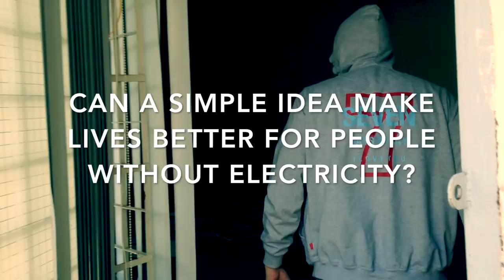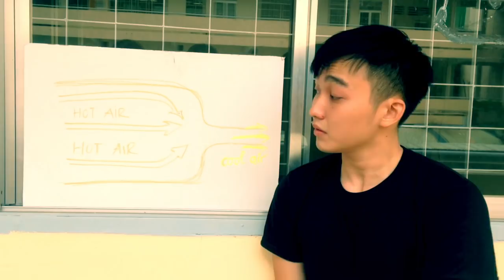[ECO-COOLER]_BIG GROUP_ENGLISH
So cool...